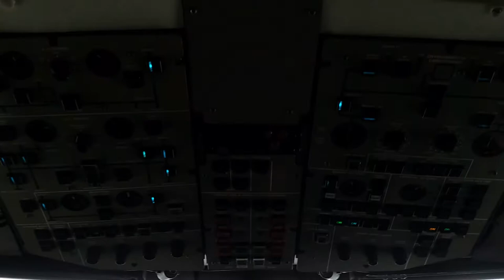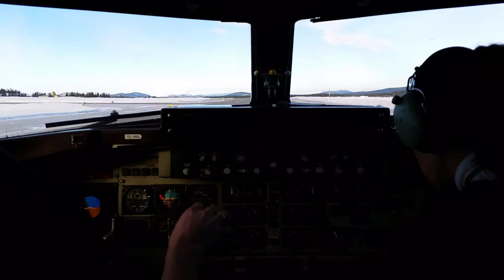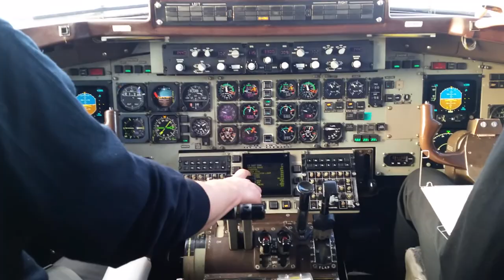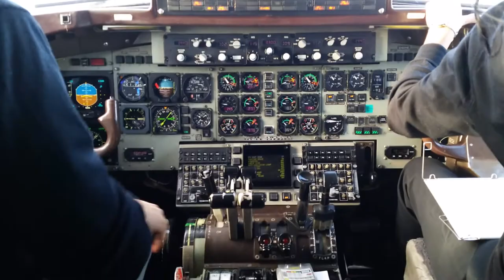AMAZING COCKPIT SCENES | NextJet BAe ATP Landing at Arvidsjaur Airport (AJR / ESNX), Sweden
BAe ATP / SE-MAL
NextJet 2N451
Departure: Lycksele Airport (LYC), Sweden
Arrival: Arvidsjaur Airport (AJR), Sweden (Visual Approach)

Cockpit view of NextJet's BAe ATP service 2N451 inbound from Lycksele (LYC). The aircraft was NextJet's ATP registered as SE-MAL. The flight took place in February 2015. Many thanks to the friendly NextJet crew for the permission to join the flightdeck.